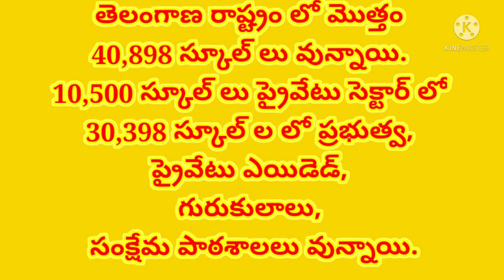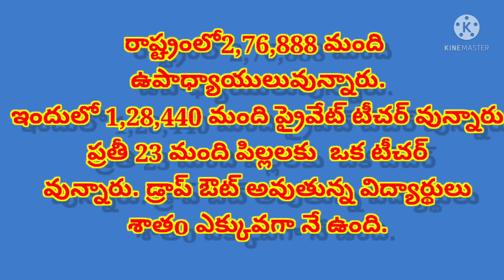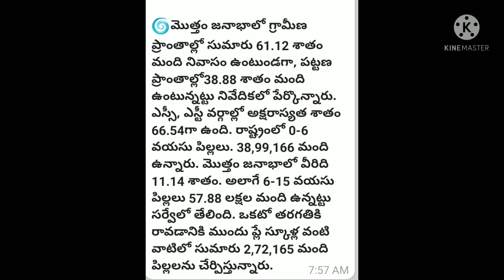బడి లో పిల్లలు ఇంగ్లీష్ మీడియం చదువులకే మొగ్గు l # ఇంగ్లీష్ మీడియం l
బడి లో పిల్లలు ఇంగ్లీష్ మీడియం చదువులకే మొగ్గు l # ఇంగ్లీష్ మీడియం l # u-dise రిపోర్ట్.